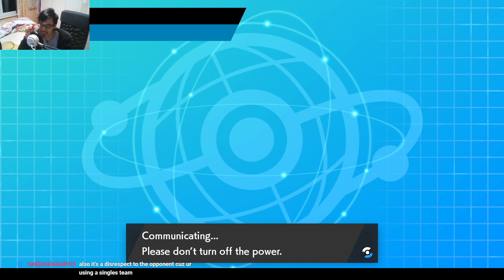OCTOPUS TEAM NANI?!?! VGC 2021 Ranked Doubles Battle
EPIC Alcremie + Porygon2 SWEEP!? HOW TO WIN WITH Offensive Porygon2 in Series 9?!?!
GMAX Blastoise RENTAL TEAM POKEMON SWORD AND SHIELD!?
HOW TO USE Galarian Articuno POKEMON SWORD AND SHIELD!
Alcremie + Porygon2 Hyper offense team POKEMON SWORD AND SHIELD!
Doubles Battle stadium TEAM STRATEGY Tips and Tricks VGC 2020 BATTLES!
Alcremie + Porygon2 Competitive Moveset guide
Alcremie + Porygon2 New meta builds

Team Members:
GMAX Alcremie
GMAX Blastoise
Galarian Moltres
GMAX Rillaboom
Alolan Marowak
Porygon2

Rental Code:
Tell me if you want the rental code in the comments and why you think the team is awesome!:)
ALSO guys sometimes the rental code may not work because the GAME only allows me to host 6 teams at a time and I've been building alot of teams every Month so make sure to join the discord/live stream to gain access to the team the QUICKEST!

GAME INFO
Name: Pokemon Sword and Shield
Developer: Game Freak
Publisher: The Pokemon Company, Nintendo
Platforms: Nintendo Switch
Release Date: November 15, 2019